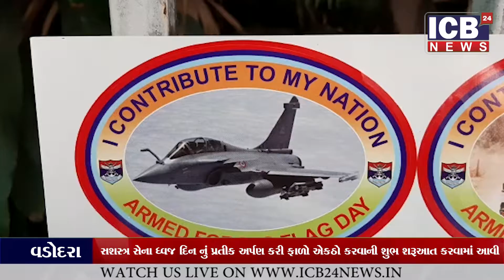VADODARA : સશસ્ત્ર સેના ધ્વજ દિન નું પ્રતીક અર્પણ કરી ફાળો એકઠો કરવાની શુભ શરૂઆત કરવામાં આવી